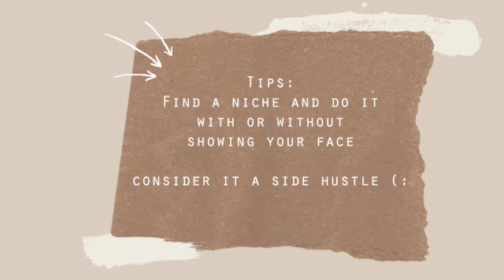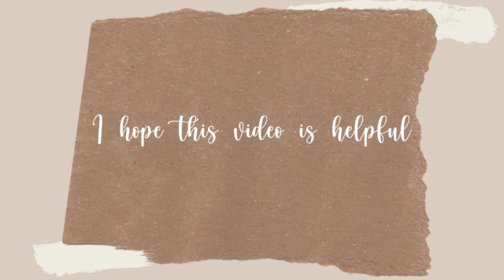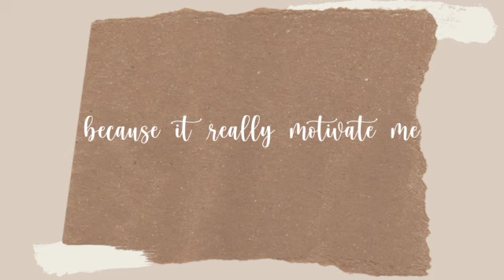20 fun and productive things you can do beside scrolling on your phone 💯✨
hey guys!
i've come up with 20 productive things you can do beside scrolling on your phone mindlessly.

What's your name? Nurifa Elferra
What's your nationality? Singaporean
What's your race? Indonesian Malay
Where do you currently live? Cyprus
What equipment you use to film?
~ vlog camera: iPhone X / dji pocket osmo
~ editing: final cut pro X

Thank you for all of your love and support. Love you guys, see you on my next one maybe? :)